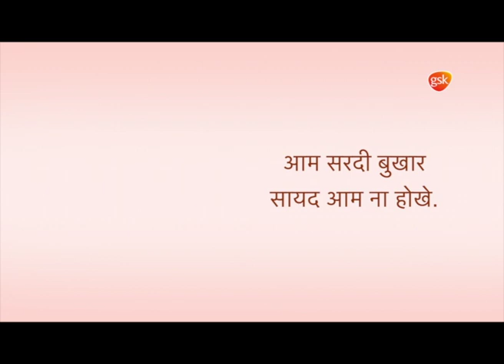Influenza Awareness Campaign- Bhojpuri